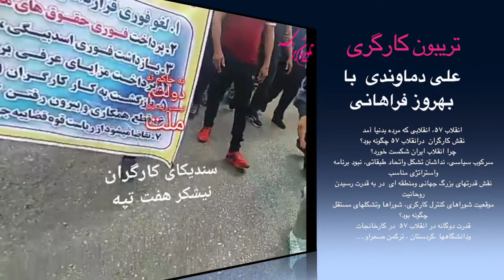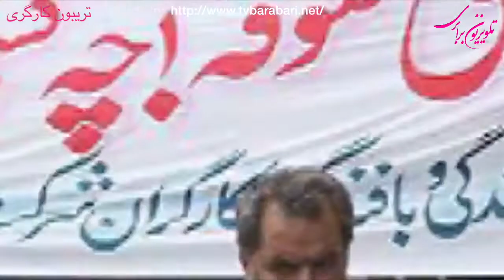تریبون کارگری : شکست انقلاب ،چکونه رقم خورد؟ جنبش کارگری وانقلاب ۵۷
در سالگرد انقلاب ۵۷، انقلابی که مرده بدنیا آمد، تریبون کارگری این هفته ، گفتگویی است که علی دماوندی با بهرو ز فراهانی کرده است . گفتگویی که  به نقش طبقه کارگر، به چرایی شکست انقلاب و چیرگی روحانیت وتسخیر قدرت و سیاستهای تجکیم کننده قدرت توسط خمینی ، به جنبش شورایی ، به موقعیت اجتماعی و سیاسی وتشکیلاتی آن، به سیاستهای رژیم اسلامی در مقابله با جنبش شورایی ، نهادها وتشکلهای کارگران، به خانه کارگر، ..وتصرف خانه کارگرتوسط اوباشان اسلامی وسیاستهای تبهکارانه آنها در حذف فیزیکی وسیاسی فعالان پیشروی این طبقه، در حذف تشکلهای مستقل ... میپردازد